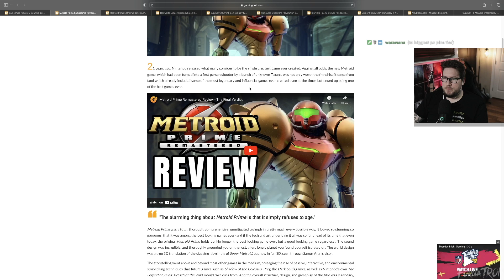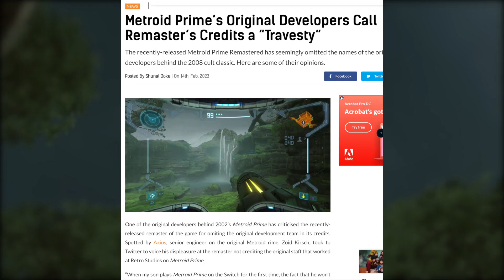Metroid Prime Remaster Or Remake? | Game Reviews | FornaTRON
We talk about the new Metroid Prime Remaster and if it is a remake or a remaster

Haven't played this game since the GameCube days and have been meaning to replay it! I was looking at all the new ways to emulate it and add HD textures but Nintendo just went out and dropped the Remaster on us!

CAPTURE CARD ⇾
STREAMING MIC ⇾
GAMING HEADSET ⇾
BEST GAMING CHAIR ⇾
BEST MOUSE ⇾